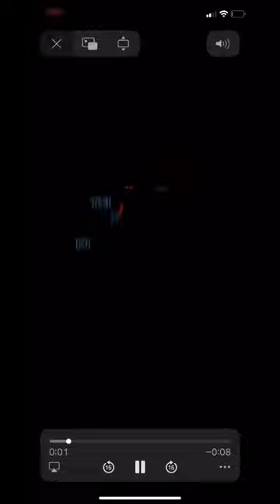Kitsis/Horowitz/Shondaland/Litton Entertainment (2017)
from of Series Finale of “Totally Spies”